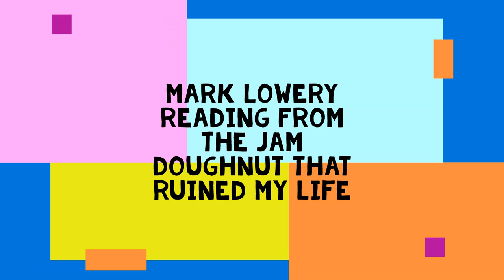Mark Lowery Reading from The Jam Doughnut That Ruined My Life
Mark Lowery reads a bit from the middle of The Jam Doughnut That Ruined My Life (Shortlisted for the Children's Book Award and published in the UK by Piccadilly Press).